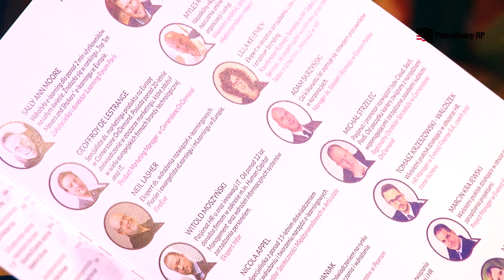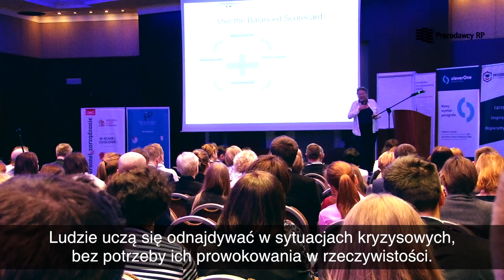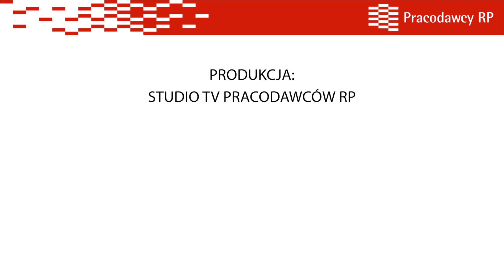Pracodawcy RP patronem konferencji E-Learning Fusion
Nowe rozwiązania technologiczne oraz możliwości w tworzeniu angażującego środowiska nauki, rozwoju i pracy prezentowano na konferencji E-Learning Fusion.

Honorowy patronat nad imprezą, która odbyła się 16 marca objęli Pracodawcy RP.